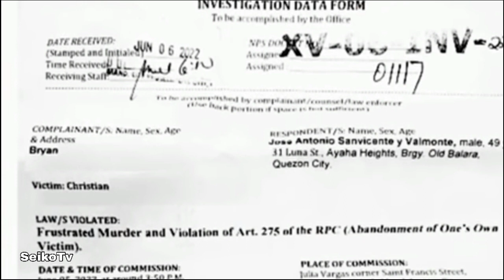UPDATE, SG INARARO ng SUV: May ari, naka*so*han na. Mga gwardya may ka*so din. Mga pulis, pabaya?